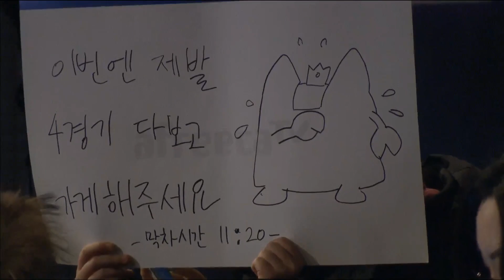Корея 2.0: GSL 2016 Season 1 CodeA Match 26: Hush vs DongRaeGu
Запись официальной русскоязычной трансляции Global StarCraft 2 League за 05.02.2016. Комментирует Alex007.